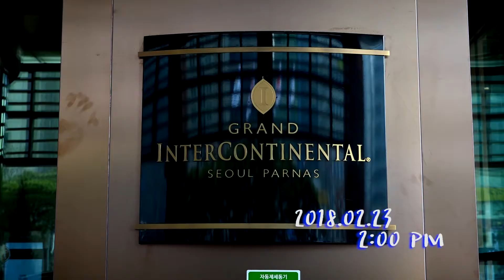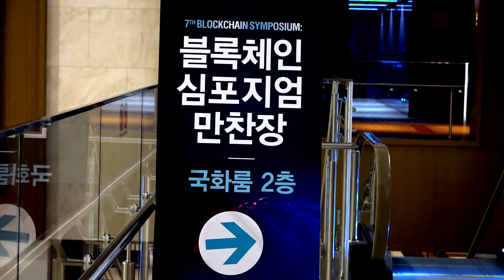제7회 블록체인 심포지엄:토큰 이코노미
‘블록체인 심포지엄 - 토큰 이코노미’는 이미 블록체인 업계에서 가장 주목받는 행사로 자리 잡았다. 이날 행사엔 1천여 명이 넘는 투자자들이 참석했으며, 이날 한국을 찾은 9개의 블록체인 관련 업체가 함께했다.

이날 심포지엄에 참여한 업체는 버블톤(Bubbletone)과 비두(Bidooh), 폰더(Ponder), 쿨커즌(Cool Cousin), 아케이드시티(Arcade City), 미스릴(Mithril), 소셜미디어마켓(SocialMedia.Market), 스마트 인슈어 프로토콜(Smart Insur Protocol), 마크스페이스(Mark.Space)다.
블록체인뉴스[BLOCKCHAIN TV]는 전세계 암호화폐와 블록체인 기술 및 관련 산업, 주요 인물들에 관한 가장 빠르고 정확한 정보를 전달합니다.